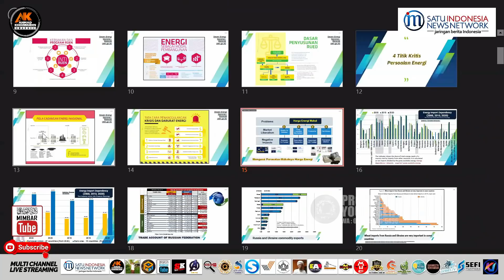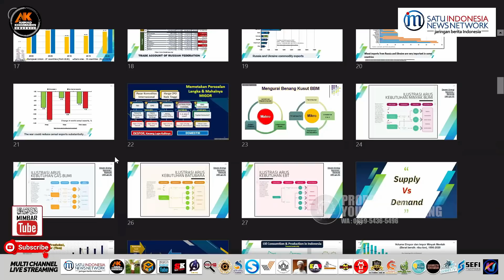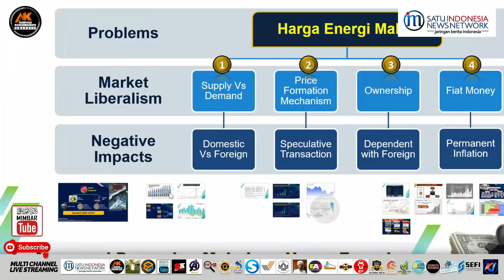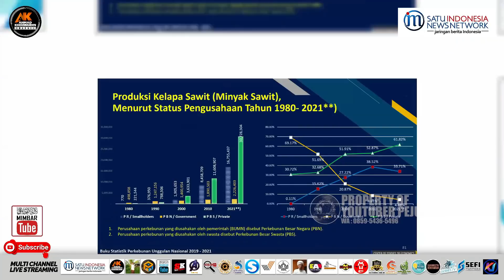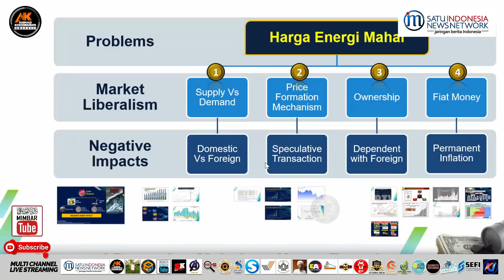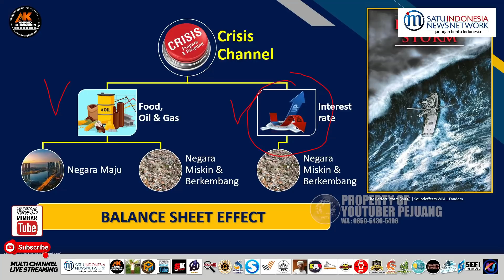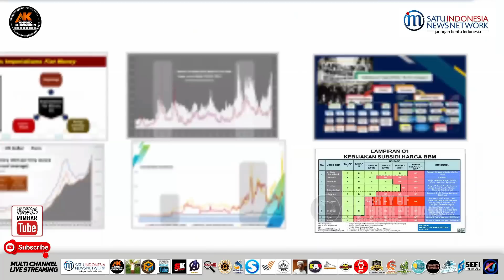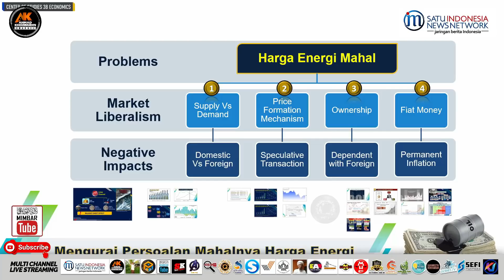🔴PARAH❗BBM, GAS & LISTRIK BAKAL NAIK, TRUS RAKYAT HARUS DIAM AJA HAH...?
# mimbartube
# mimbar_tube
# mimbar tube
# jokowi terbaru
# berita terbaru
# berita terkini
# news
# kompastv
# indonesia
# kompas
# live streaming
# kompas news
# youtube news
# berita kompas
# kompas tv
# berita kompastv
# presiden jokowi
# jokowi